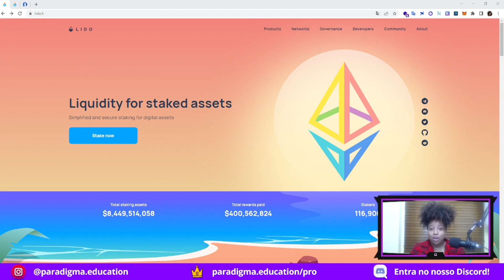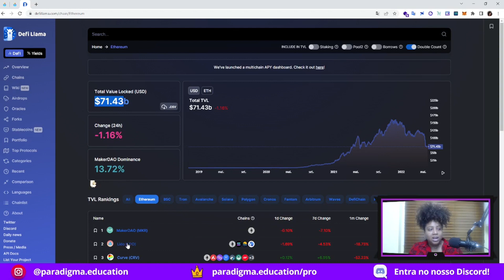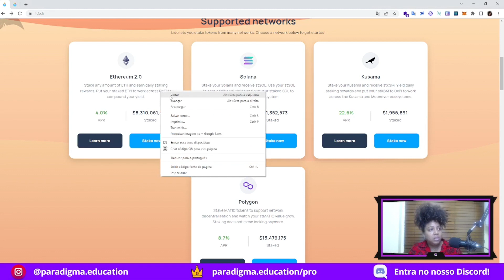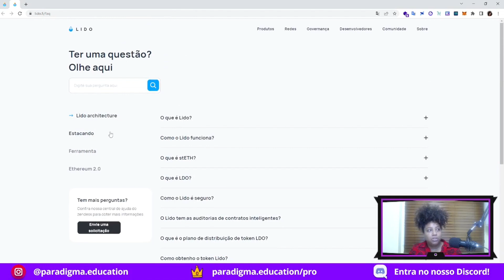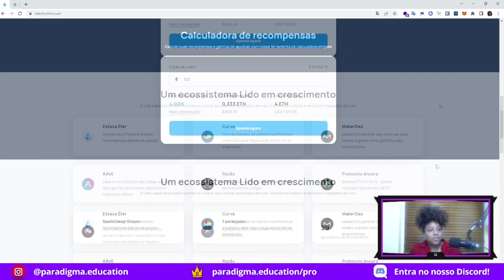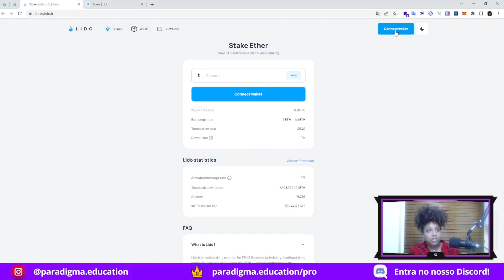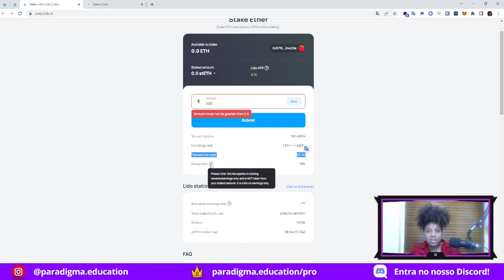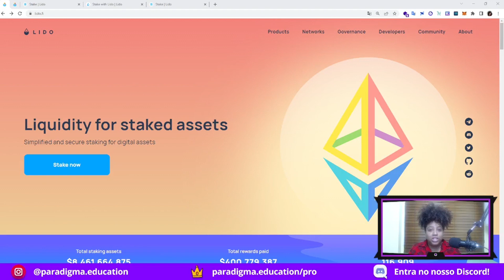💧 Lido Staking Tutorial | ETH, Solana, Matic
E hoje nós vamos falar sobre o protocolo de Liquid Staking chamado LIDO.

LIDO permite que os usuários coloquem em staking seus ETH, SOL e MATIC e em troca recebe na sua carteira um outro token com o mesmo valor. Este token pode ser usados em outros protocolos.

🚨 Invista:
 ETH receba stETH | 4.0% APR
 SOL receba stSOL | 4.7% APR
 MATIC receba stMATIC | 8.7% APR

📍Sumário:
00:00 Introdução
00:32 LIDO no DeFi Llhama
03:47 Como funciona o mecanismo
05:53 Perguntas e respostas
06:25 Quais os riscos?
07:22 Saiba mais ETH
08:55  Saiba mais SOL
10:16  Saiba mais MATIC
10:51 Invista ETH receba stETH | 4.0% APR
13:00  Invista SOL receba stSOL | 4.7% APR
14:40 Encerramento